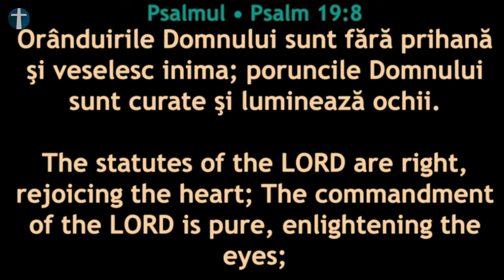Laudă și Închinare - Duminică 6 Februarie 2022 seara (2)